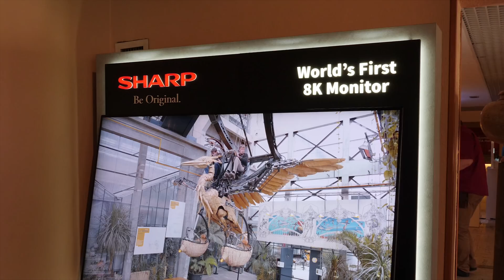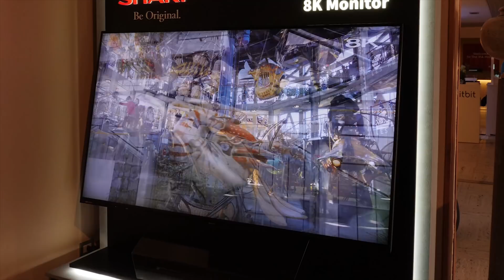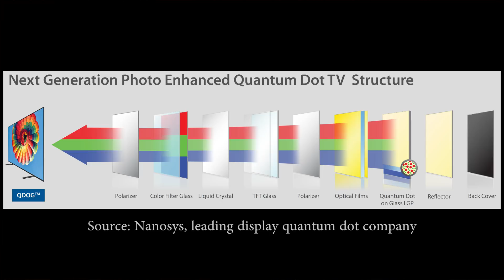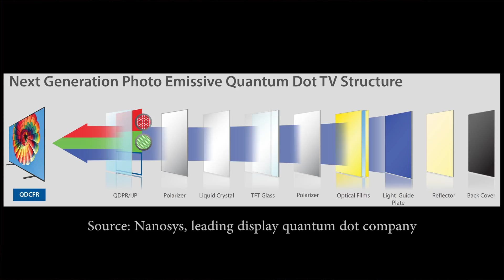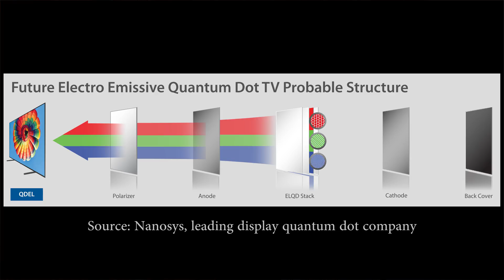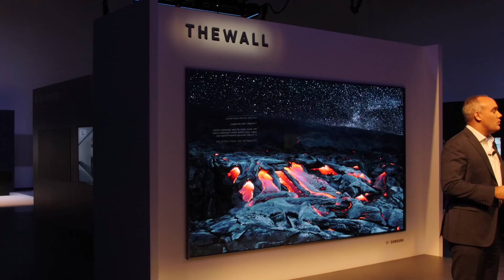Everything You Wanted to Know about 8K, QLED, microLED & OLED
We interviewed Paul Gray, Research Director at IHS Markit, who gave some illuminating insights into numerous topics in the TV industry, including:

0:50 - 8K... is it too soon?
5:09 - Quantum Dot QLED technology timeline
10:40 - microLED... is it commercially viable?
12:40 - future of OLED manufacturing... smaller screen sizes?
16:41 - OLED vs FALD LCD TVs